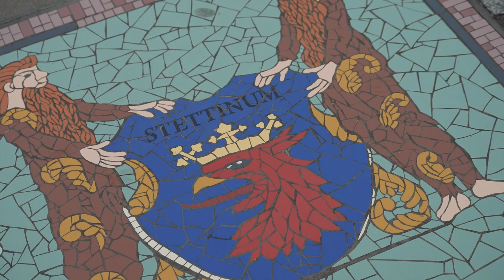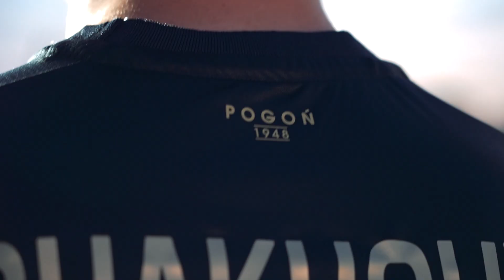BARWY MIASTA || POGOŃ SZCZECIN 23|24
Szczecin to nasze miasto, a Pogoń jest szczecińska. W to rozdanie wkraczamy w stroju odświętnym, by godnie przywitać sezon 2023/24. Z naszych stron nadejdzie ożywczy powiew świeżości. Idzie nowe. Zatem niech dobra wieść niesie się szeroko - koszulki meczowe w sprzedaży już od dziś! Online może je nabyć na stronie sklep.pogonszczecin.pl